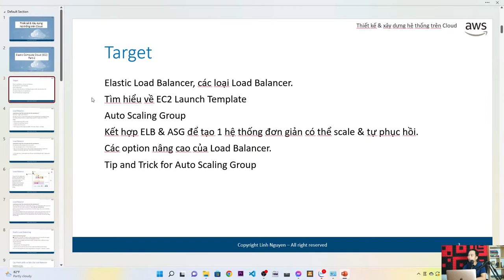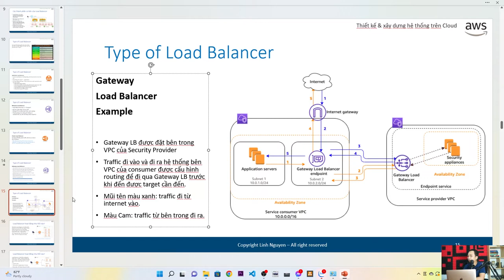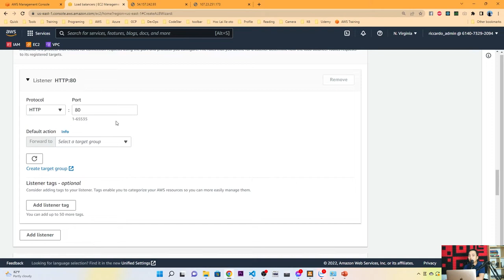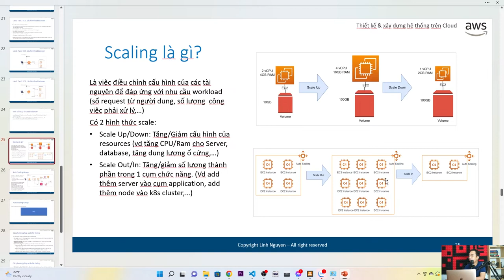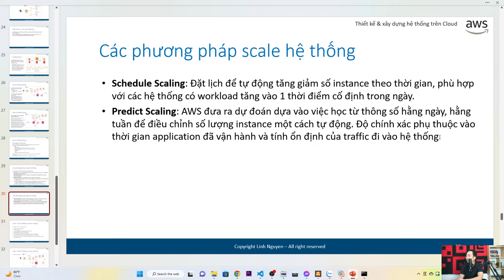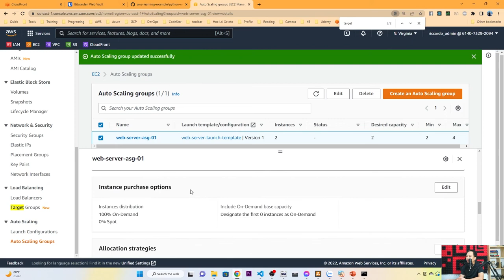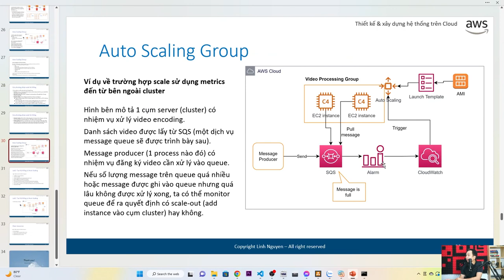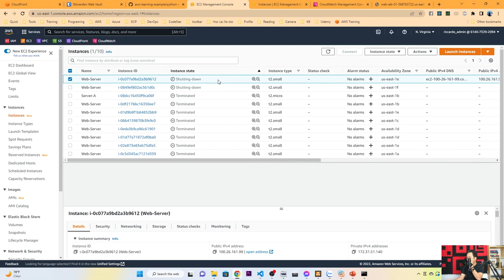Elastic Compute Cloud (EC2) - Part 2 | Học Cloud từ A-Z (#2)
Tiếp nối section EC2, trong phần 2 này mình sẽ giới thiệu tới các bạn các nội dung nâng cao của EC2: Kết hợp EC2 với Load Balancing, Auto Scaling để thiết kế và xây dựng hệ thống có thể tự scale/tự phục hồi cân bằng tải.

Nếu các bạn có bất kì thắc mắc nào, đừng ngại comment hoặc connect với mình qua Fb

30s quảng cáo
Hiện tại mình đã xuất bản 2 khoá học là [AWS Cloud for beginner] và [DevOps on AWS for beginner] trên Udemy, 2 khóa học hiện đã có hơn 3000 học viên đã enroll và có những đánh giá tích cực.
Các bạn truy cập trang web chính thức của Kiến trúc sư giải pháp, kéo xuống phần khóa học, click "Mua ngay" để có giá ưu đãi nhất nhé.